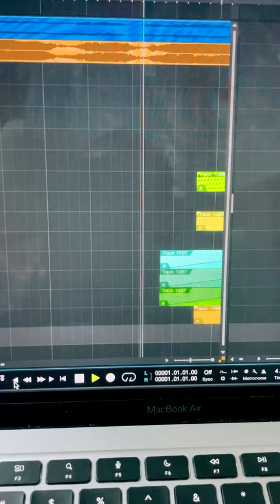“My Romance” - Lorenz Hart Progress